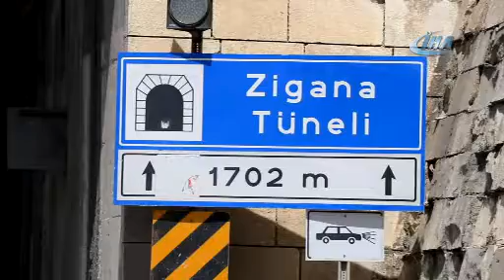{E196C382 1E81 4D7E B8E7 7DD5DAF79B73}